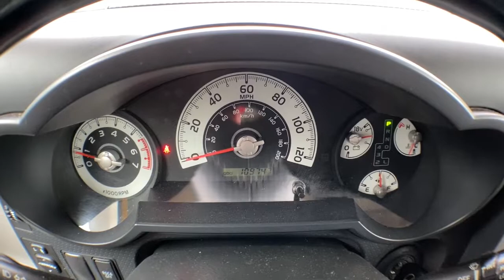2009 Toyota FJ Cruiser Brighton, Novi, Howell, Wixom, Pickney, MI 215352A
Sun Fusion Used 2009 Toyota FJ Cruiser available in Brighton, Michigan at Brighton Chrysler. Servicing the Novi, Howell, Wixom, Pickney, MI area.
2009 Toyota FJ Cruiser Base - Stock#: 215352A - VIN#: JTEBU11F29K067685

Brighton Chrysler
9827 E Grand River Ave

Located At Champion Chrysler Jeep Dodge RAM In Brighton, MI And Available At All 7 Champion Auto Group Locations! To Keep You Safe, We Deliver! FROM OUR SALES FLOOR TO YOUR DOOR! ITS THAT EASY. Recent Arrival!